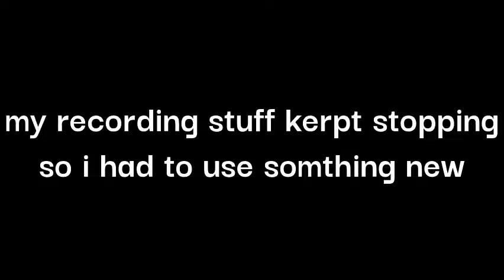playing deltarune in 2022